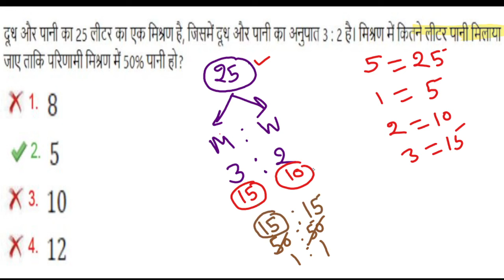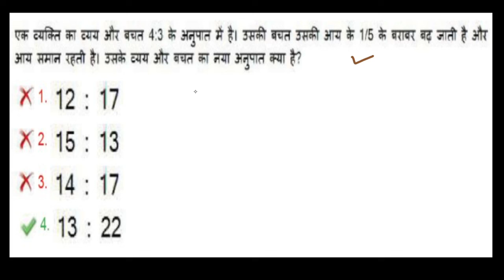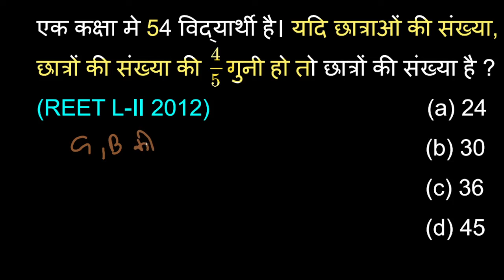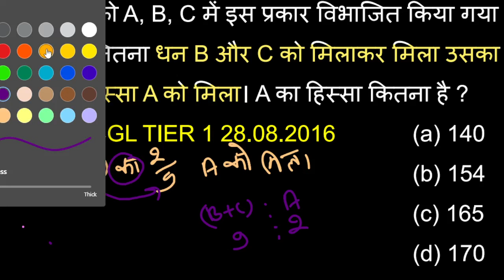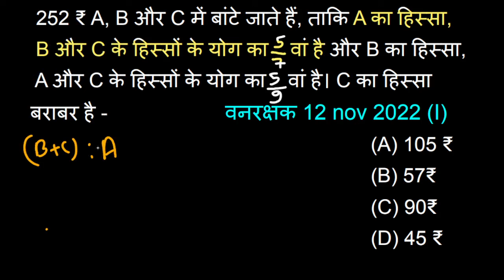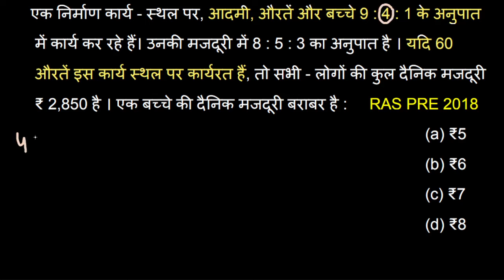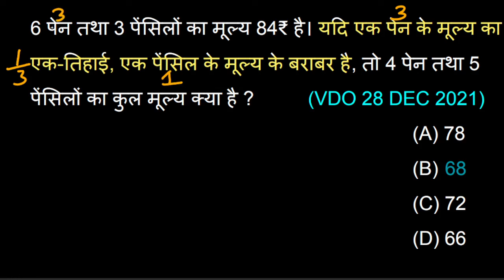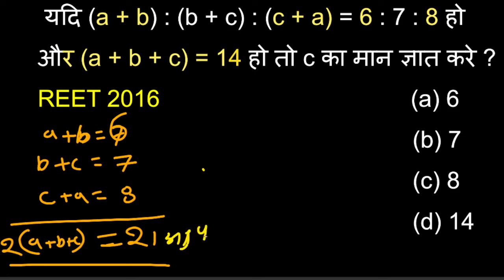ratio and proportion | RD Maths Charger | ratio and proportion basics | SSC GD Math Class 7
RD SIR WHAT'S APP NO - 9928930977

rojgar with rahul sir math

ankit with rojgar math rahul sir

ankit with rojgar gd math

rojgar math class

math class ankit with rojgar

rojgar with sandeep sir reasoning

math tricks by deepak bhati sir

rojgar ssc gd math